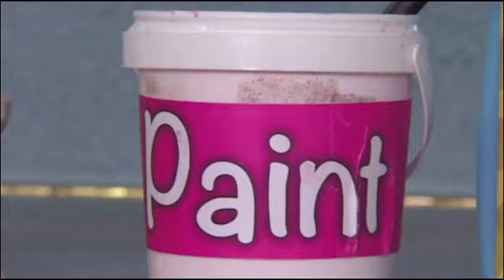Messy Mischief with Sooty and Sweep! 🤣 | TV Shows for Kids | The Sooty Show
Sooty and Sweep cause a lot of mess when they're up to mischief!